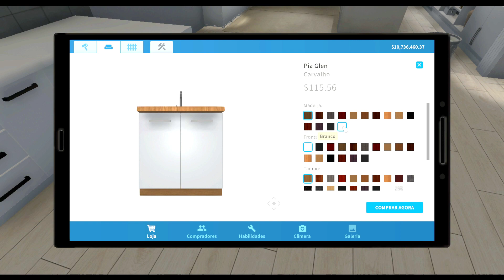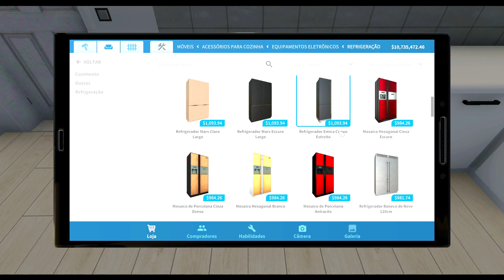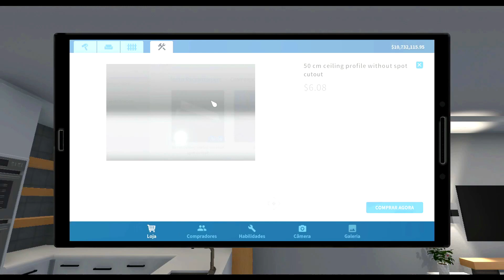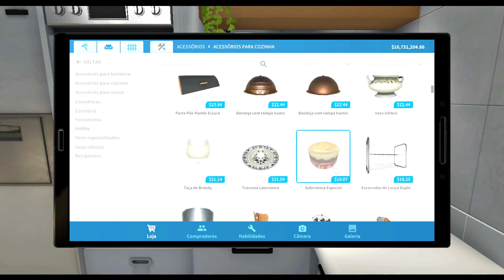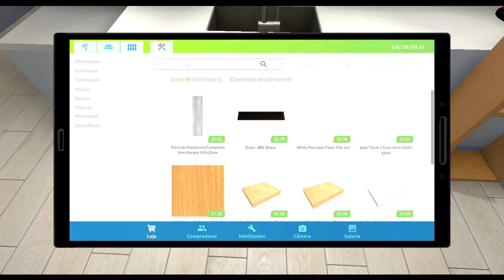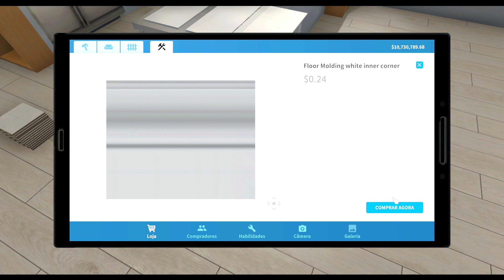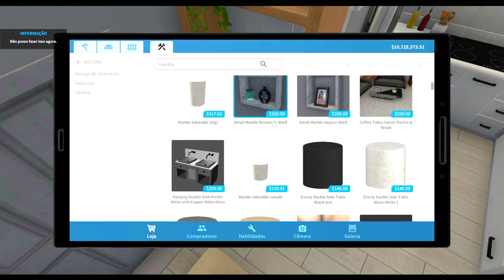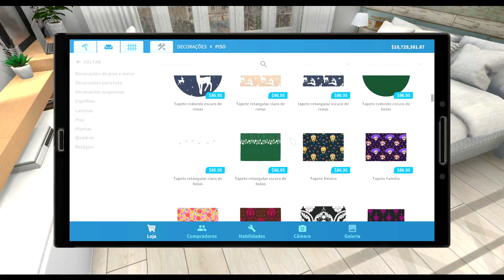HOUSE FLIPPER - Step by Step - ROOM 404 - Parte 3/3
Steam User: 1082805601  / Discord: Débora Bonamico#1942
Platform PC
Content - Base Game/DLC Apocalypse/DLC Garden/DLC HGTV/DLC Cyberpunk/DLC Luxury/DLC Pets